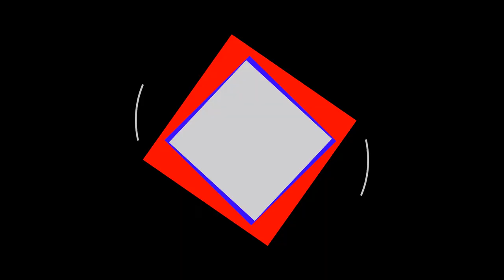RUBEN BASSI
Entrevistamos al Senador Ruben Bassi, Humedales, declaración de emergencia de Lavalle y paridad de genero.